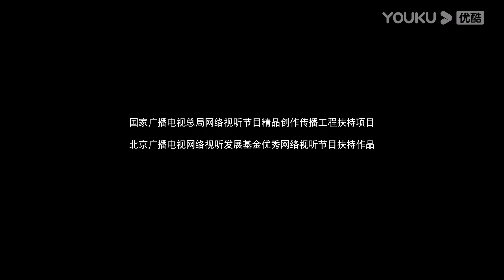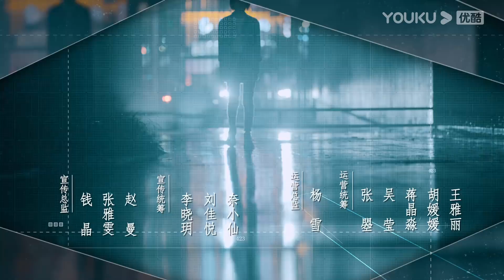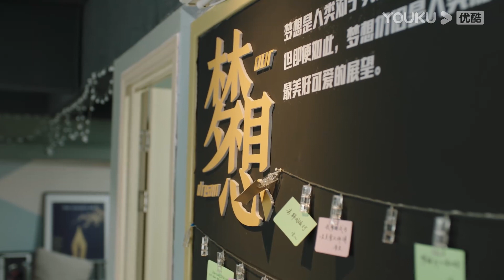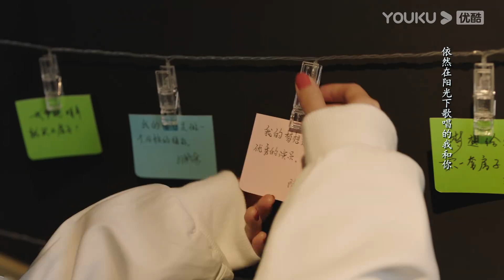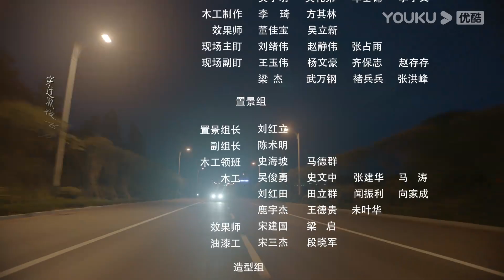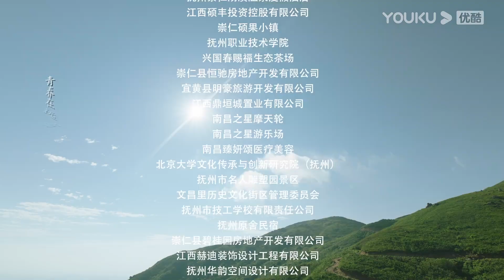MULTISUB【青春正好 Springs of Life】EP17 | 王一哲叶祖新何蓝逗热血逐梦 | 王一哲/叶祖新/何蓝逗/邬立朋 | 励志青春片 | 优酷 YOUKU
★以下地区观看正片请移步优酷国际版APP：泰国、印尼、越南、马来、新加坡、菲律宾、中国香港、中国澳门、中国台湾。欢迎下载优酷国际版APP，不管您所处何地都能享受《青春正好》全集多语种字幕噢，加入优酷国际版APP会员，更能抢先观看更多会员集数！

★APP会员更新时间：每周一周二18:00（UTC+8）抢先看2集，周三周四18:00（UTC+8）抢先看1集
★集数：33集